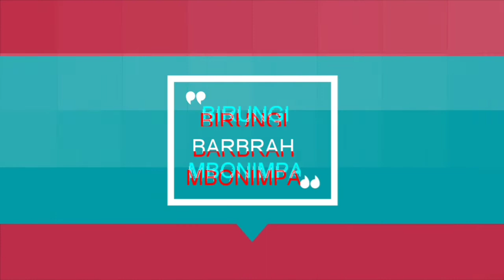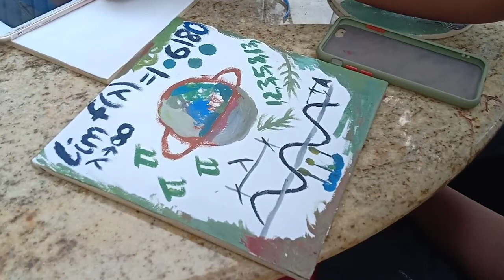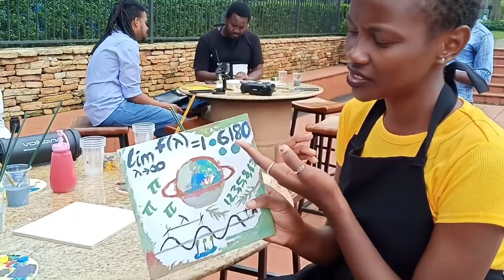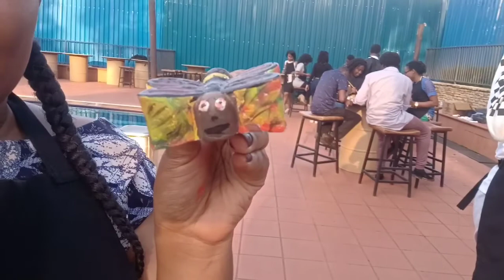How to learn how to paint in kampala | Figurines ug | Kabira country club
Looking for how to spend your weekend on your visit to kampala? My friend Muwanguzi Arnold hosts figurines ug at kabira every month where you get to paint .
you can book or pre-arrange your painting session.
photography was by Francis... lnf the undisputed